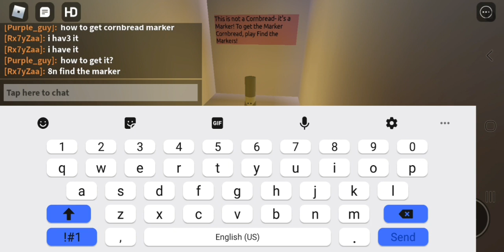*how to get cornbread marker!* |updated|😁 (im sorry for the auto correct😓)